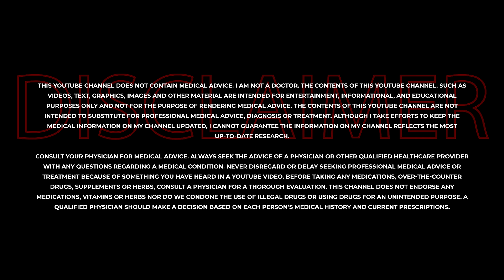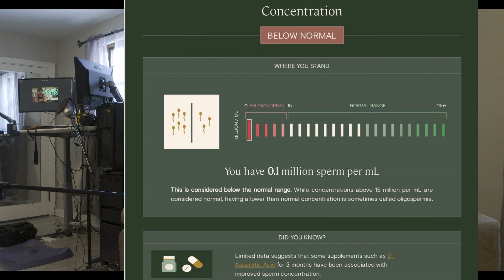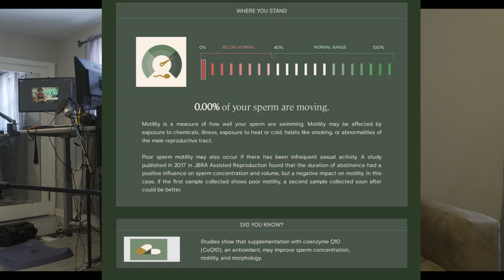INFERTILY from STEROID/SARMS Abuse Prevention & Fertility on TRT/HRT